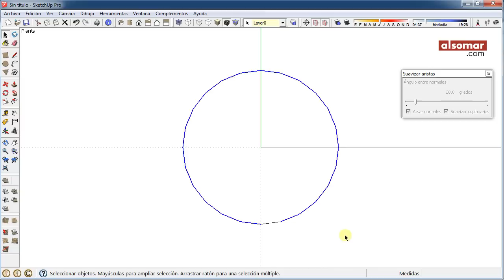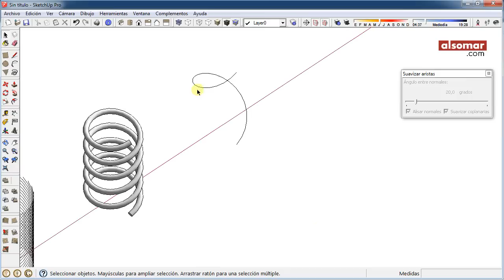SketchUp Quick Tips! Cylindrical Helices (Hélices cilíndricas)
Made with SketchUp, a single shot in real time. You can also check my tutorial to learn how to do a cylindrical helix step by step